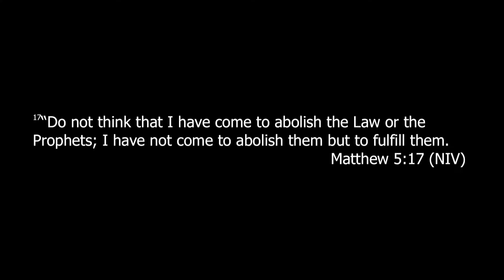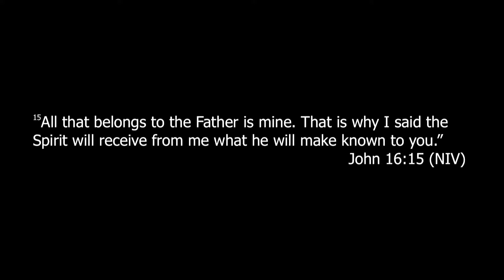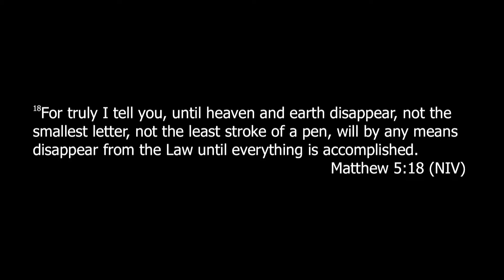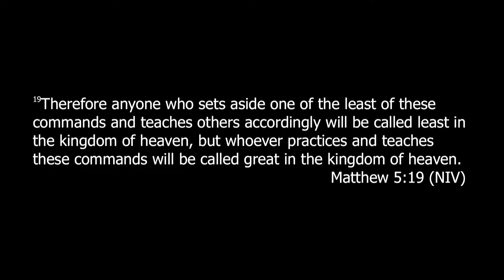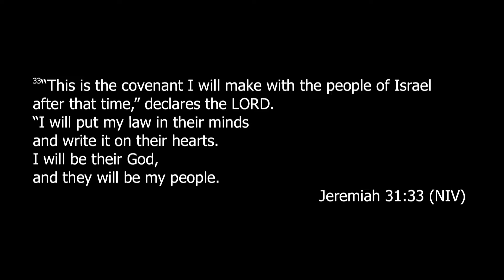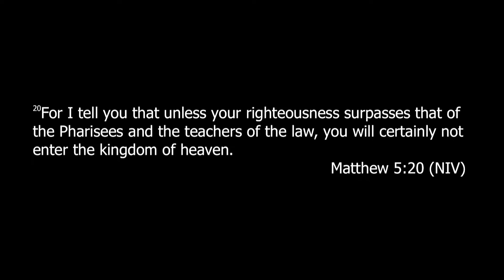10/27/19 "Jesus Manifesto: What Did Jesus Believe About The Bible?" - Matthew 5:17-20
Visit GraceToday.net for more information about Grace Christian Fellowship in Ladson, SC!